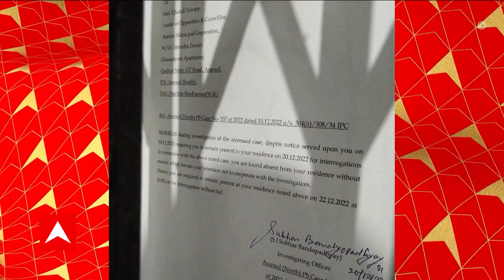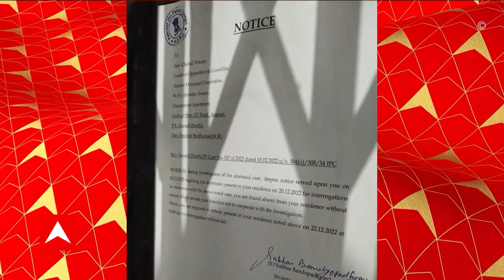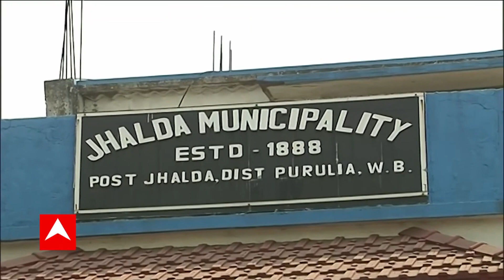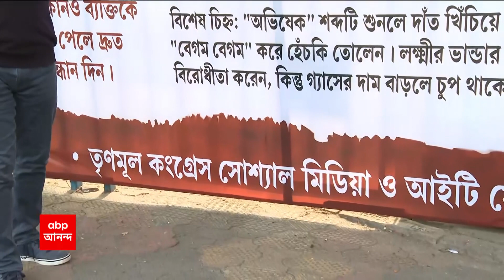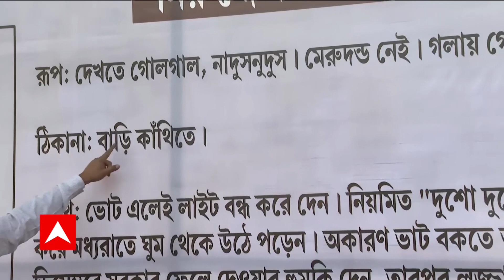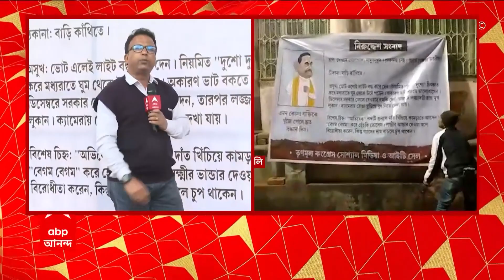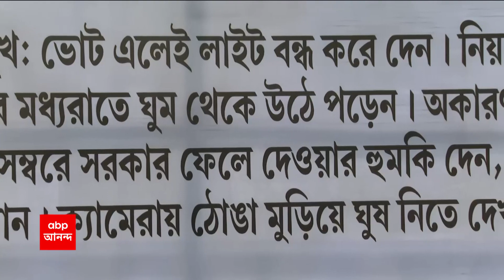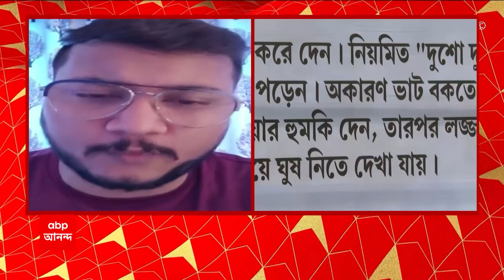ABP On The Spot (Part 2): কম্বল বিতরণকাণ্ডে পদপিষ্ট হয়ে মৃত্যুর তদন্তে চৈতালি তিওয়ারিকে রক্ষাকবচ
কম্বল বিতরণকাণ্ডে পদপিষ্ট হয়ে মৃত্যুর তদন্তে সহযোগিতা করতেই হবে চৈতালি তিওয়ারিকে। জানিয়ে দিলেন হাইকোর্টের বিচারপতি জয় সেনগুপ্ত। চৈতালি তিওয়ারির বিরুদ্ধে নোটিস খারিজ মামলা আদৌ কি গ্রহণযোগ্য? প্রশ্ন আদালতের। জিতেন্দ্র তিওয়ারির স্ত্রী-কে তিন সপ্তাহের রক্ষাকবচ দিয়েছে হাইকোর্ট। এই সময়ের মধ্যে আগাম জামিনের আবেদন করতে পারবেন তিনি।